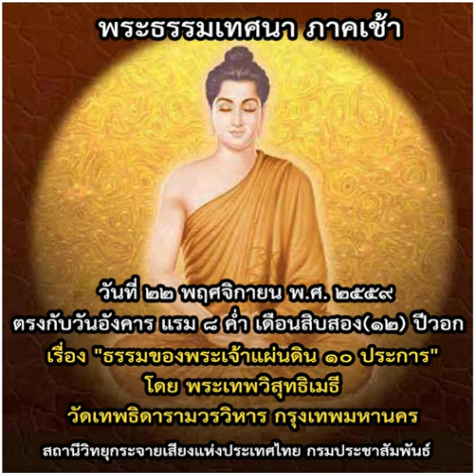พระธรรมเทศนาภาคเช้า (เรื่องธรรมของพระเจ้าแผ่นดิน ๑๐ ประการ พระเทพวิสุทธิเมธี) ๒๒ พ.ย. ๒๕๕๙